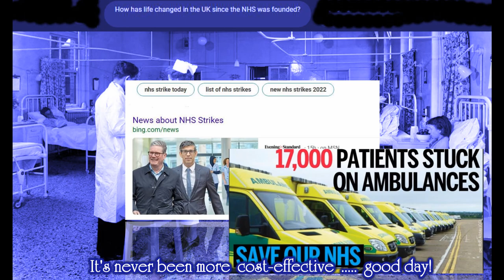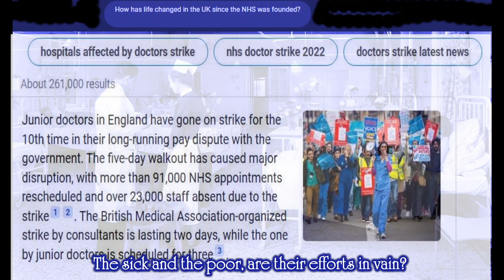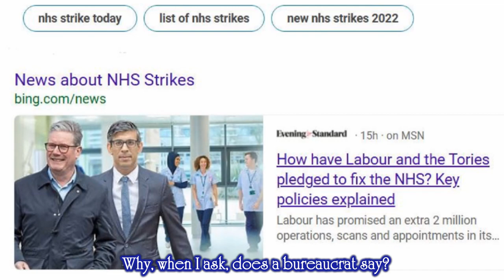National Health or National Hell?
Will there be a National Health Saviour in the forthcoming election?
The Nation Hopes So!